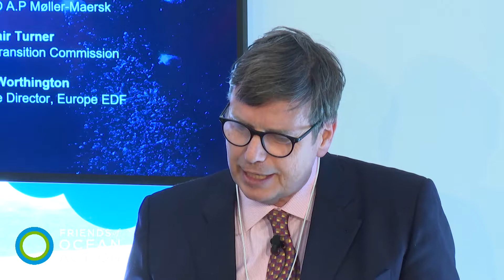Panel: Shipping emissions setting sail toward a carbon free future, Ocean Day in Davos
CO2 emissions from international shipping could treble in 30 years. We have the technology to avoid this. How can we rapidly decarbonize the shipping industry?

Speakers:
- J. Adair Turner, Chairman, Energy Transitions Commission | Claus V. Hemmingsen, Vice-CEO A.P Møller-Maersk
- Peter Thomson, UNSG Special Envoy for the Ocean
- Christoph Wolff, Head of Mobility Industries, World Economic Forum
-  Bryony Worthington, Executive Director, Europe EDF

Moderated by:
- Gillian Tett, Managing Editor, US, Financial Times